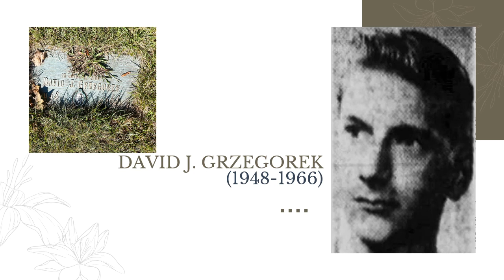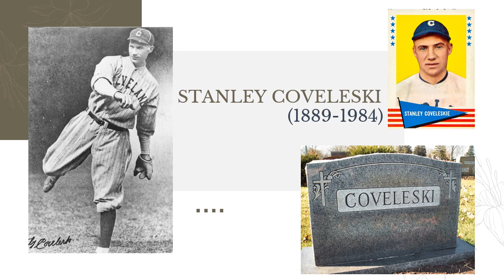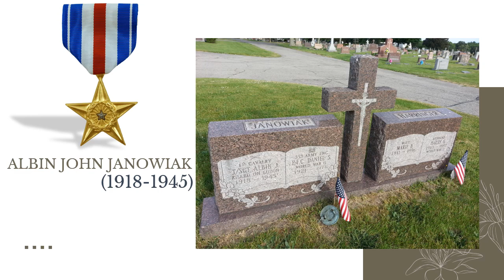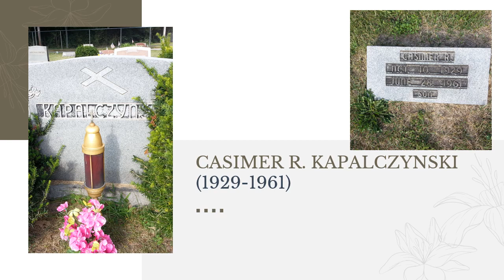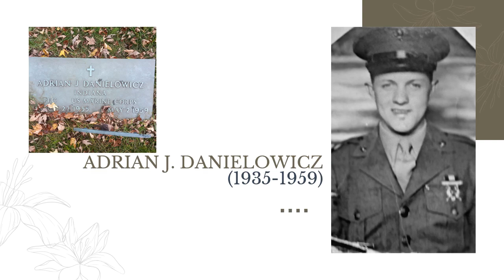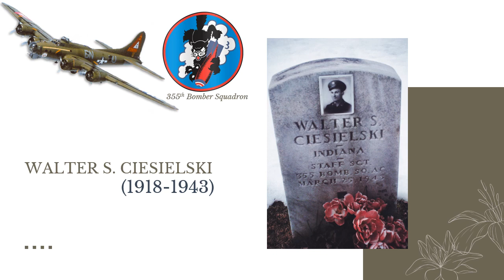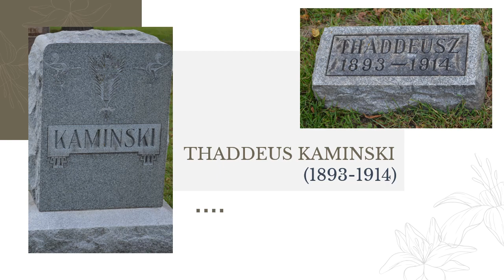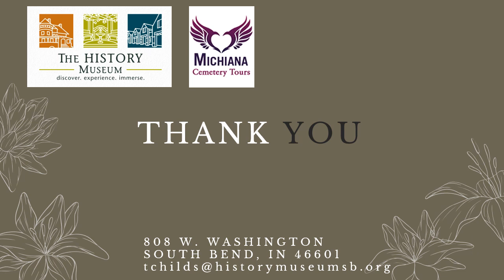Virtual Cemetery Tour of St. Joseph Polish Roman Catholic Cemetery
Join Travis Childs, Director of Education,  as he virtually guides you through St. Joseph Polish Roman Catholic Cemetery to  visit historic grave sites and grave markers.